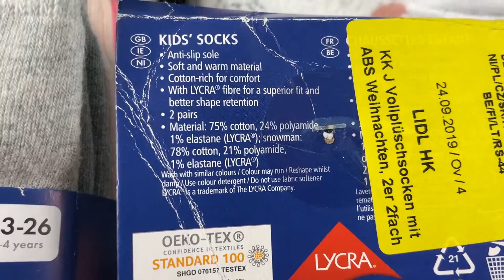Лот D12-29405, Шкарпетки дитячі Lupilu, вага 3,5 кг (106 шт) Ціна 1 790 грн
.Шкарпетки дитячі Lupilu
після 2х років